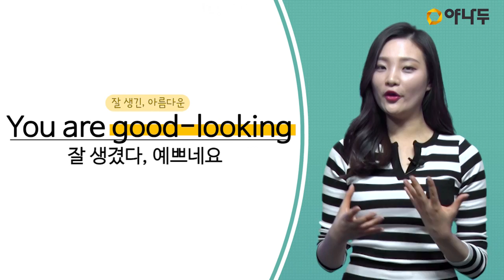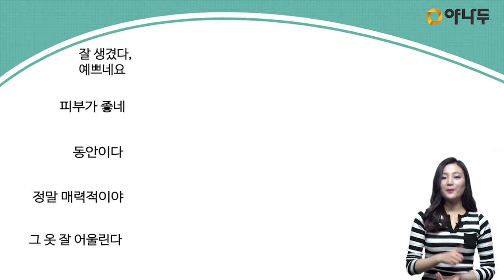[야나두/기초회화/생활영어] 외모 칭찬할 때 쓰는 간단한 표현 l 야나두 l 오드리 l 영어회화 l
10분에 핵심만 담아낸 쉽고 재미있는 영어회화 강의 야나두!

- 100% 현금 환급을 통한 동기부여